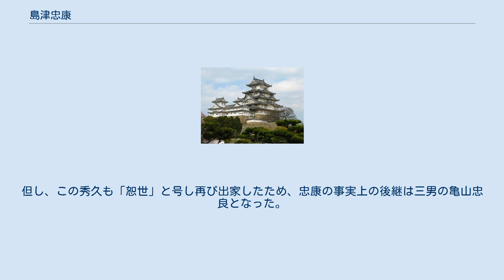島津忠康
島津 忠康（しまづ ただやす、天文4年7月5日（1535年8月3日） - 元和4年11月22日（1618年12月28日））は、戦国時代から江戸時代初期にかけての武将。
薩摩国島津氏14代当主・勝久の長男。
幼名は益房丸。
受領名は修理大夫。
別名は忠良。
母は天空夫人（禰寝重就の娘）。
室は福永祐友娘。
子は良久、藤野秀久、亀山忠良。
 天文4年（1535年）島津勝久の長男として鹿児島北城に生まれる。
父の勝久はこの頃、既に守護職を養嗣子の島津貴久に譲っていたものの、薩州家の島津実久に焚き付けられ返り咲きを狙っていた。
しかし、国老の川上昌久を殺害したことで実久の不興を買い、同年その実久により攻撃されると、忠康は生後94日にして父母と共に大隅国帖佐の祁答院氏の元へと逃れた。
その後、禰寝氏や豊州家の保護を経て、7歳の頃に日向国の伊東義祐を頼るも、後年は薩摩国へ戻った。
元和4年（1618年）に死去、大隅国の高山昌林寺に葬られた。
 なお、嫡子の良久は島津義久の命により曽於郡念仏寺の住持となり、次男も僧となり「正円」と名乗っていたが、義久の命により還俗し藤野秀久と称した。
但し、この秀久も「恕世」と号し再び出家したため、忠康の事実上の後継は三男の亀山忠良となった。